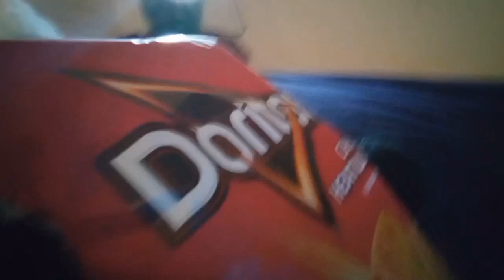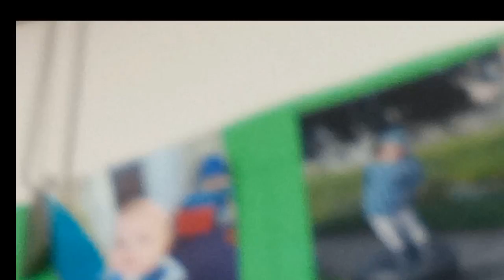War of mackenzie 2023 full